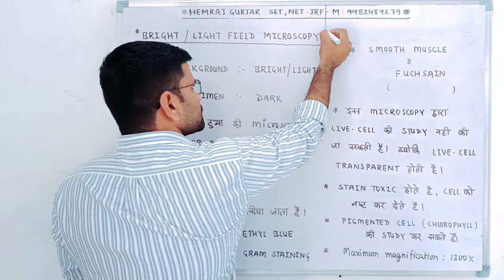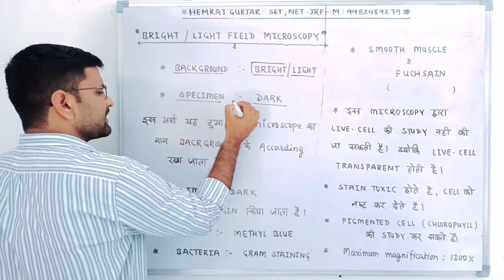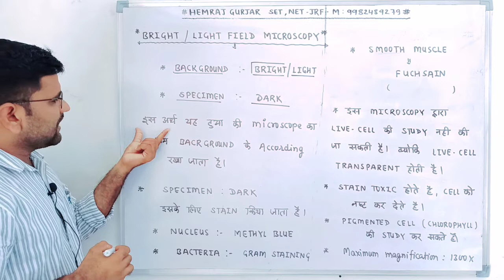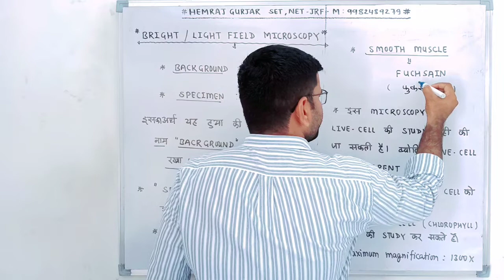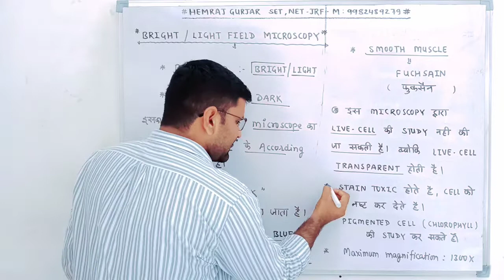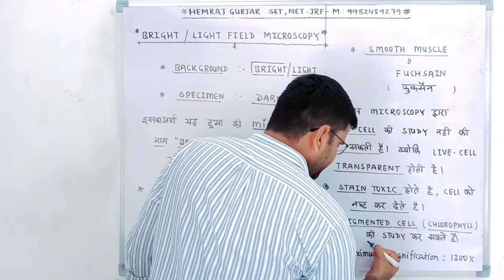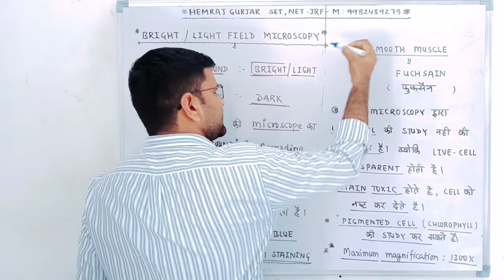BRIGHT_FIELD_MICROSCOPY thehgconcept biology 1stgrade